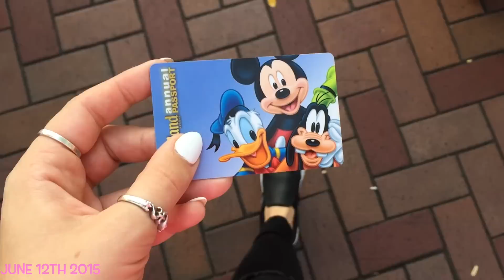DISNEYLAND + HANGING WITH MIA!!!!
Hi hi!! In today's vlog I hang out with Mia and meet her adorable new puppy Ken!! And we have a family Disneyland trip!! YAY!